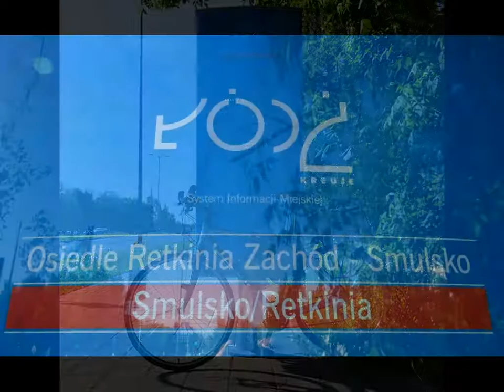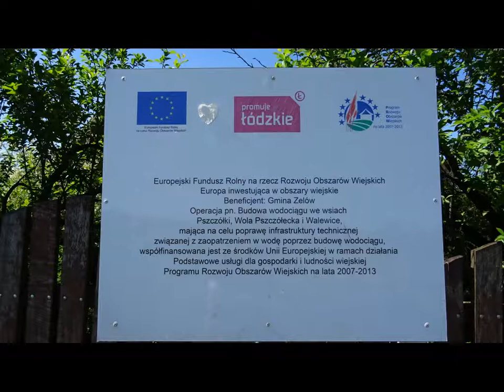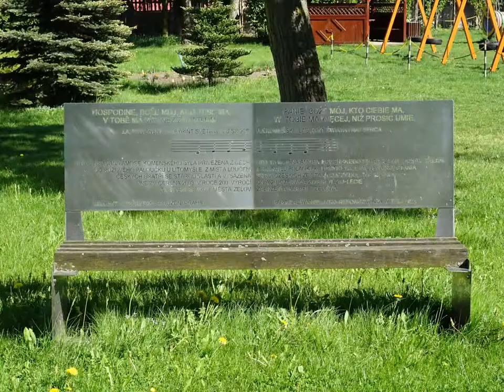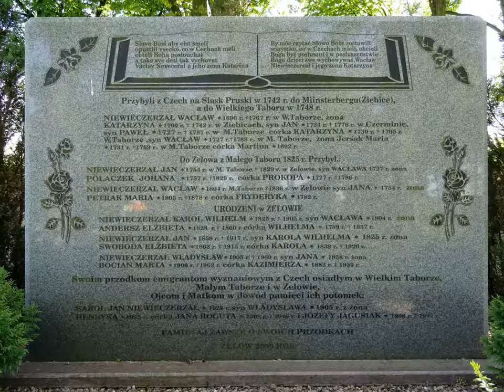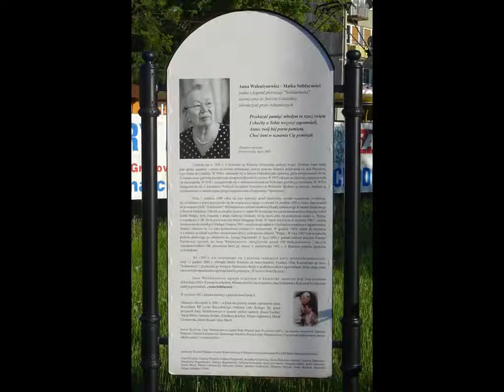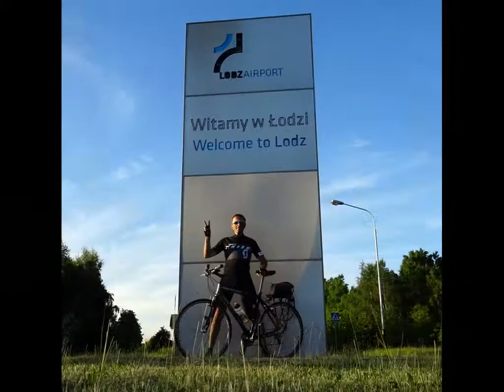WYCIECZKA Nr 627 - Szlak „Osady Braci Czeskich”